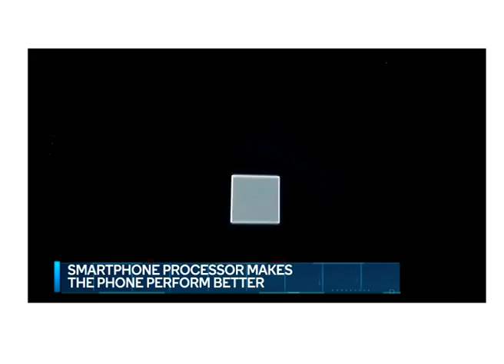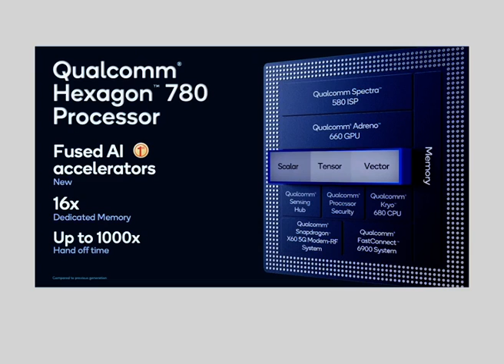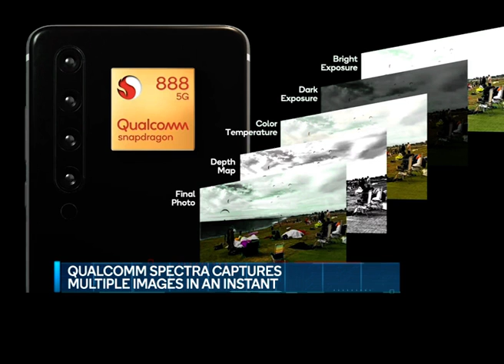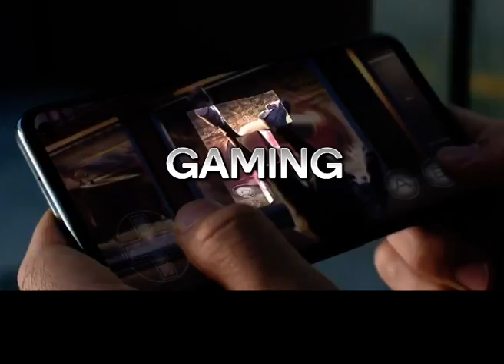[SPONSORED] Witness the Future with the New Snapdragon 888 Chip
Qualcomm has announced its latest Snapdragon 888 chip, which promises to bring some huge improvements to camera performance, mobile gaming, and even Artificial Intelligence.